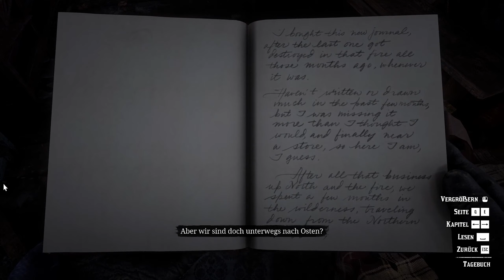🤠 Etwas Lädiert 🤠[ GER ] #02║Red Dead Redemption 2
Read Dead Redemption

FSK: 18

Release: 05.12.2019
Entwickler: Rockstar Games
Publisher: Rockstar Games